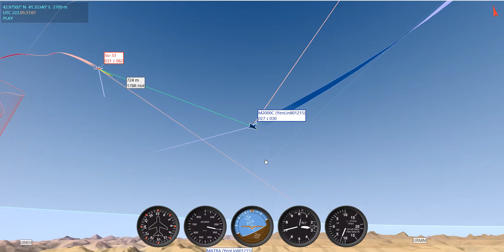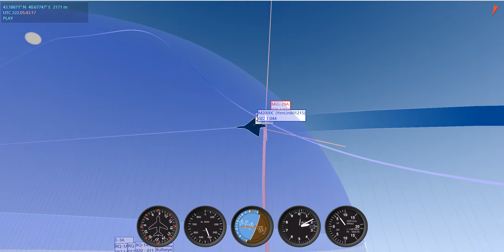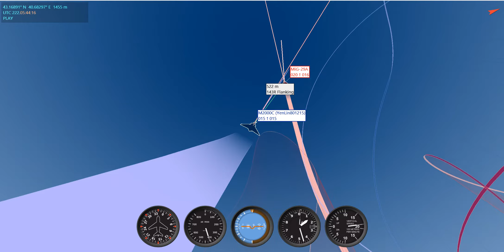DCS World Tacview M2000C vs SU-33 and Mig-29A